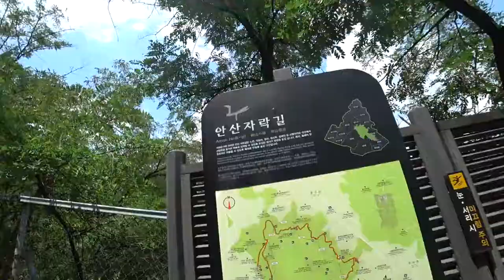안산자락길~안산 봉수대 (정상) 액션캠 AS300R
사진 및 글은 블로그에 있어요